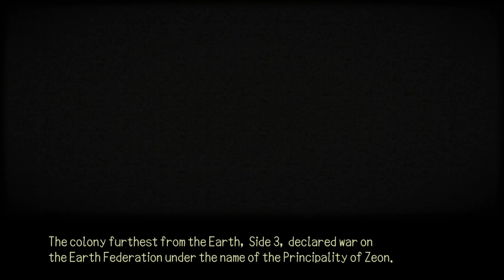Mobile Suit Gundam: Crossfire (Part 1) - Lets try the Zeon campaign